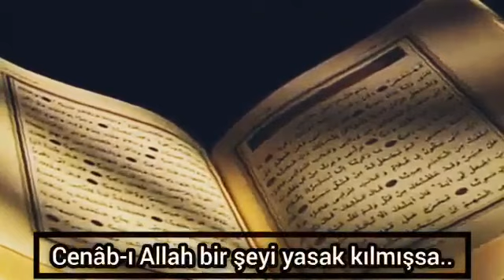Günah Ve Küfür